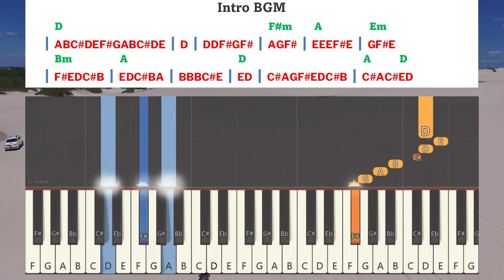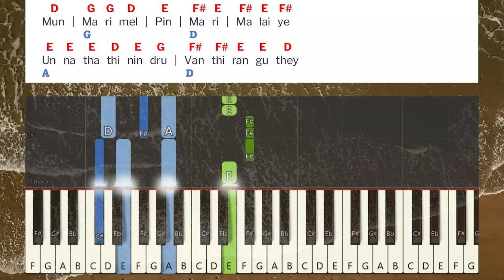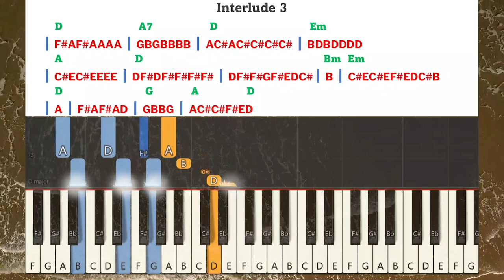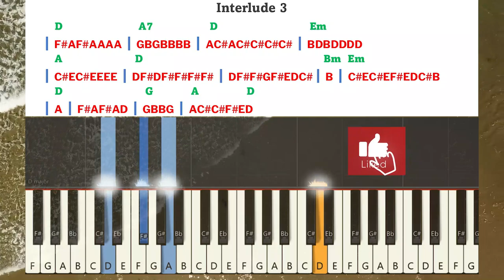Rettippana Nanmaigal Keyboard Notes | இரட்டிப்பான நன்மைகள் | Saral Navaroji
Rettippana Nanmaigal Keyboard Notes & Chords Complete | இரட்டிப்பான நன்மைகள் தந்திட | Saral Navaroji

Album: SATHIYA VEDHAM Vol 1
Song: Rettippana Nanmaigal | இரட்டிப்பான நன்மைகள் தந்திட
Lyrics: Tune & sung - Sis. Sarah Navaroji